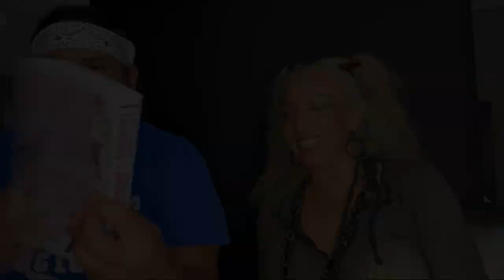Dark Journey on Missy Hyatt Feud